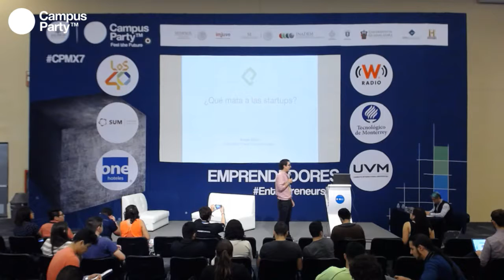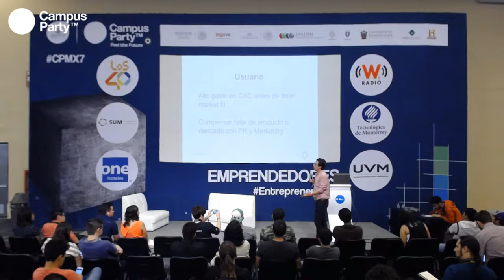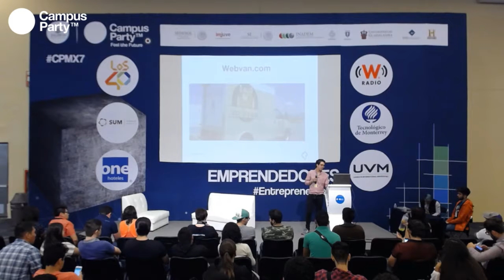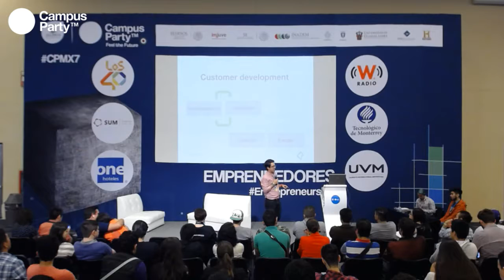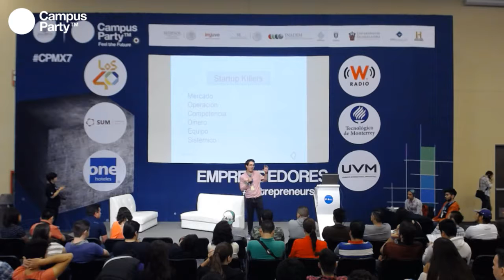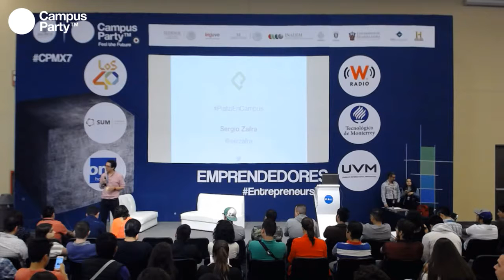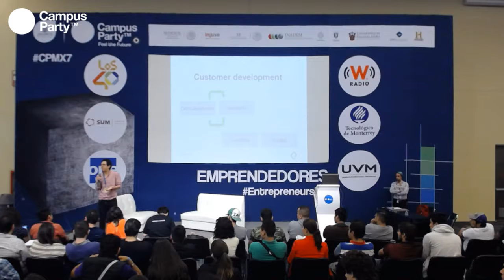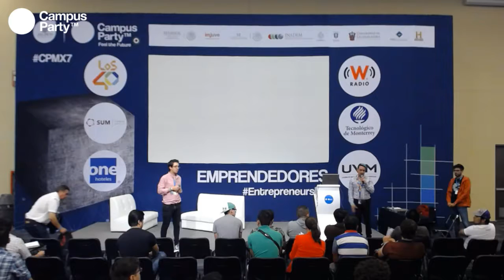CPMX7 Emprendedores Sergio Zafra Country Manager Platzi Lo que mata a las startups